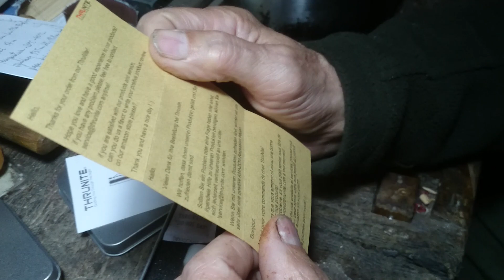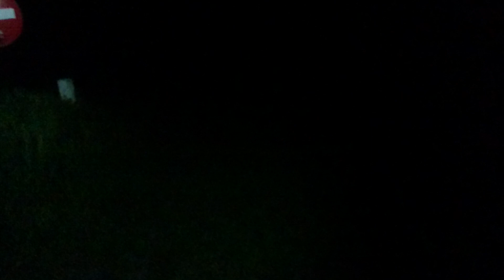Latarka Thrunite T10T 208 lumenów.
Światło, latarka, Thrunite, bushcraft, puszczanstwo, przygoda, harcerstwo, survival.